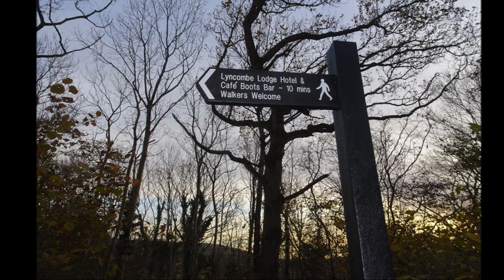Sandford,Rowberrow Warren & Iron Age Fort Circular Walk, PART I, 'Lyncombe Lane' by Sheila, November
A great circular walk ahead lasting a good 6 hours.At the start i arrive by bus at Sandford and then walk along Quarry Road  until I reach a small track skirting the quarry and up to Lyncombe Lane. Its a gorgeous Autumn day and I am surrounded bya kaledescope of colour provided by the leaves--golds, yellows, oranges and green ---hardly any wind I head upwards.